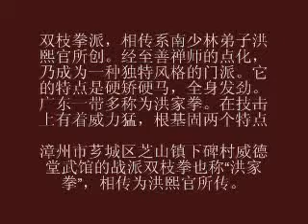战派双枝拳也称洪家拳